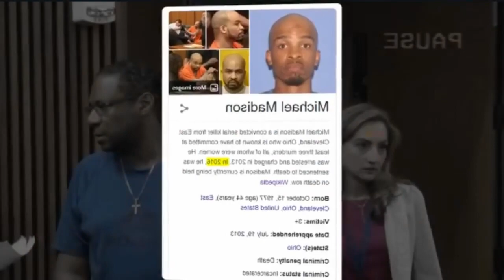6 accusés qui ont été attaqués dans une salle d'audience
6 accusés qui ont été attaqués dans une salle d'audience
Découvrez des moments saisissants de drames judiciaires dans notre vidéo "Drame en salle d'audience : Condamnations et Révélations". Suivez l'histoire de Dale Williams, condamné pour avoir mortellement agressé son ex-petite amie, sous les yeux de leurs deux fils dévastés, dans une salle d'audience chargée de tension. Découvrez également le cas de Michael Madison, un tueur en série qui a répondu par un sourire glacé à une déclaration d'impact lors de son jugement, avant d'être condamné à la peine capitale. Plongez dans l'enquête troublante de Jason Howard, principal suspect dans le meurtre non résolu de son ex-petite amie et de ses enfants. Entendez les récits poignants des victimes de Larry Nassar, l'ex-médecin de l'équipe nationale de gymnastique des États-Unis, dont les abus ont brisé de nombreuses vies. Participez au chagrin du procès de Clifford Thomas, reconnu coupable après la mort tragique d'un enfant. Enfin, assistez à la déclaration impactante du frère d'une victime tuée par Tristan Lamoureux, qui a avoué son crime dans une atmosphère de haute tension. Cette compilation de procès illustre les complexités et les émotions profondes qui émergent dans les salles d'audience, reflétant les tragédies humaines et les réalités de la justice pénale.